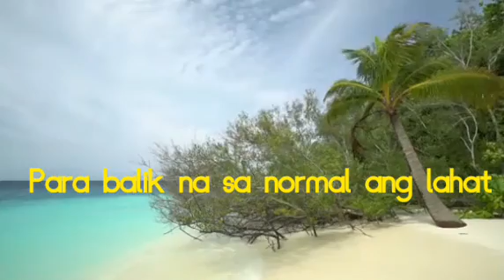Relaxing music- math relaxing music removes stress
This will help you how to relax.